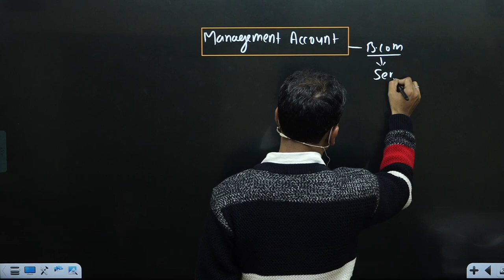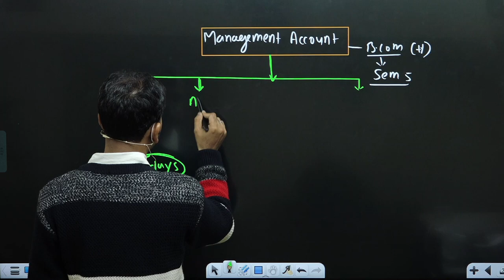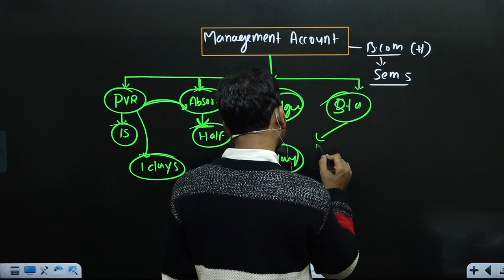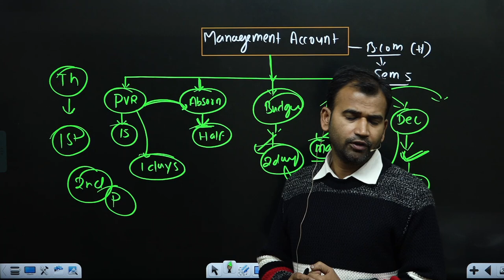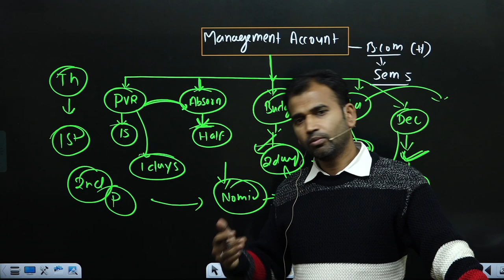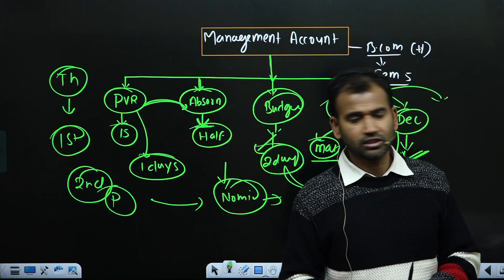how to study management a/c in 3 days || management account for b.com class || bcom class || sol/du